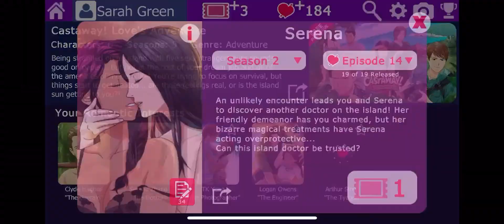Serena Season 2 Episode 13